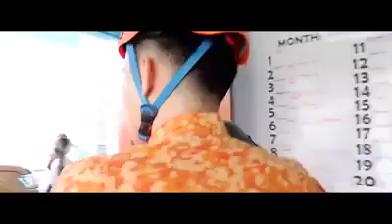Jake and Mai